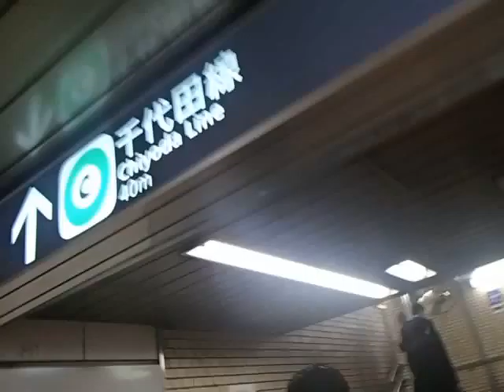2015年04月21日10時24分 東京ツーリング 日比谷駅の様子